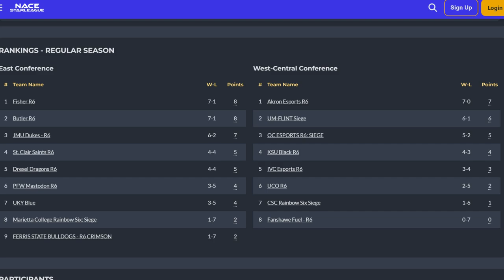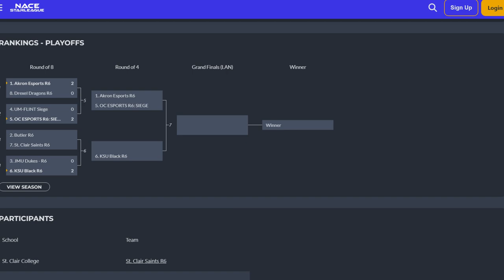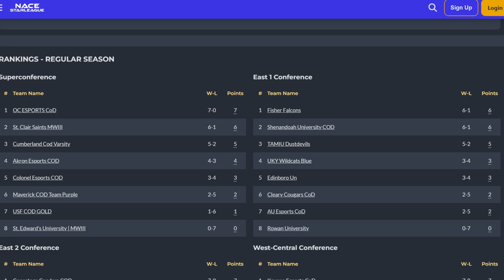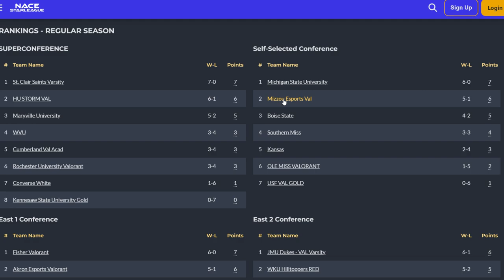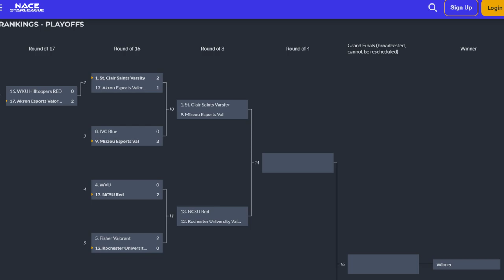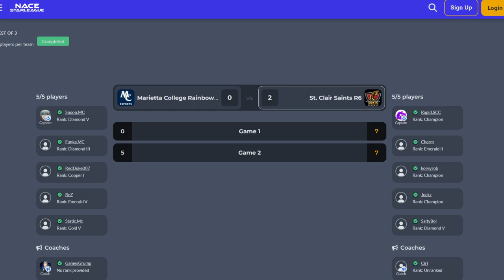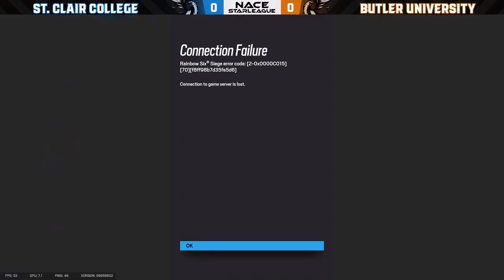SAINTS GAMEDAY ft. NACE Starleague Playoffs | April 10th, 2024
Matches in this VoD:
NACE STARLEAGUE r6 Playoffs | Round of 8 | Butler University vs. St. Clair College Academy
NACE STARLEAGUE valorant Playoffs | University of Missouri vs. St. Clair College Varsity
NACE STARLEAGUE callofduty Playoffs | Round of 4 | Cumberland University vs. St. Clair College Varsity